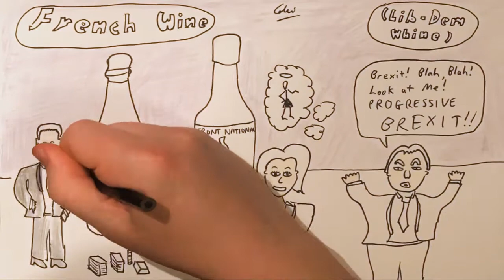2017 Apr 27 - French Election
Say what you will about the Rothschilds, they make damn fine red wine, in spite of all the other evil 'take over the world' stuff they get up to...